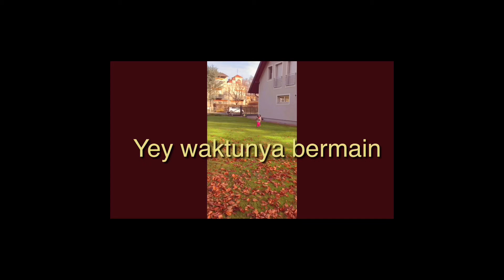Kids Funny Videos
Twins takut sama Robot pemotong rumput, George kehabisan susu minta Mommy cepat pulang, Nicole telungkup didalam kolam renang kecil Plastik 🤣🤣😂😂